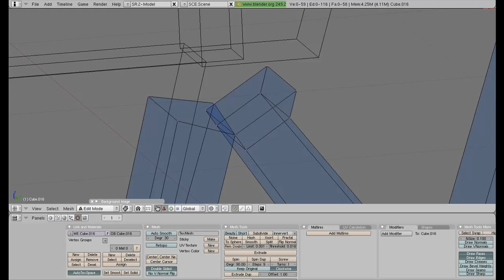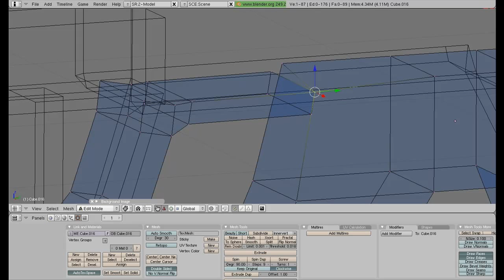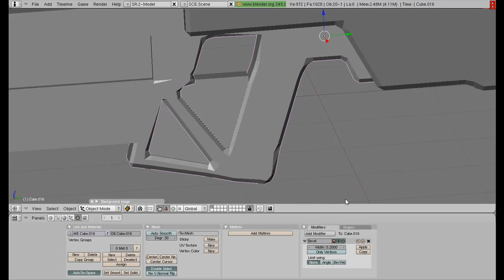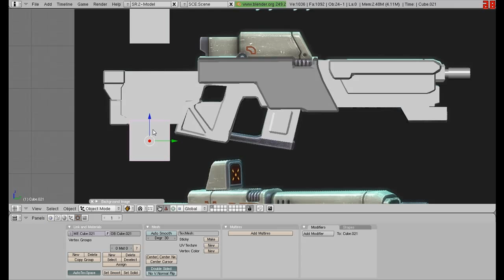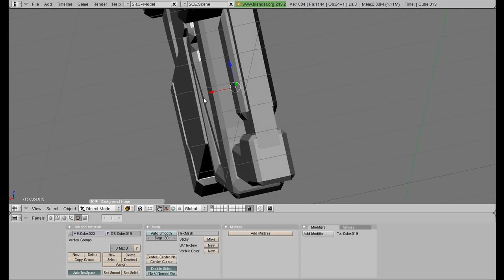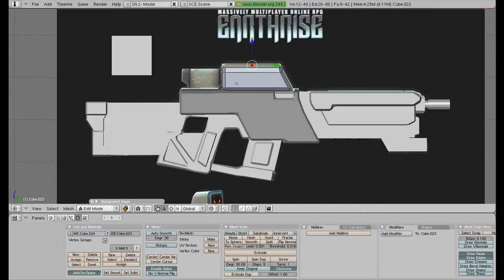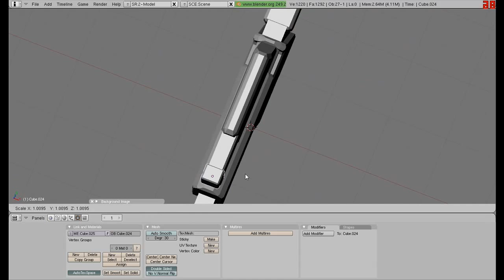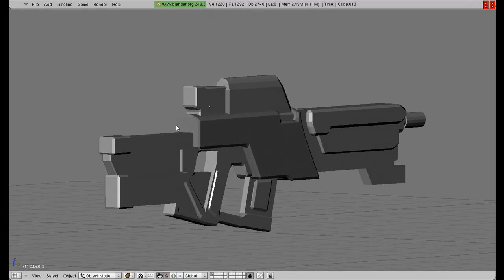How to model a decent gun in Blender3D tutorial/commentary Part 2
Hey guys heres part 2!!! Hope I helped and will make more soon